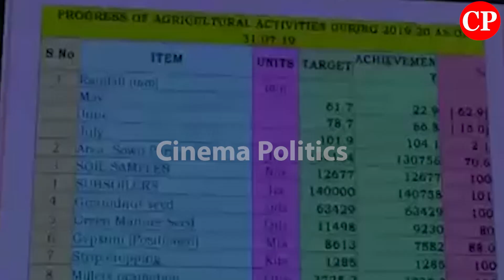AP Minister Peddi Rama ChandraReddy About Manifesto Programme Review Meeting | Cinema Politics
ap news
ys jagan
ys jagan mohan reddy
ysrcp
janasena
pawan kalyan
janasena live
ysrcp live
tdp live
mataku mata
congress party
narendra modi
cricket live
public talks
cinema rajikiyalu
Telangana news
telangana news live
kcr live
kcr speech
kcr news
ktr speech
ktr live
trs party
trs live
Roja Speech
Kodali Nani
Ambati Rambabu